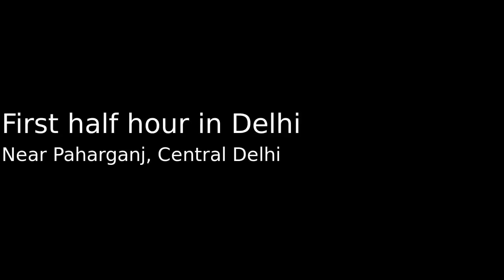First half hour in Delhi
After getting off the plane and driving into the city, this is what we saw in our first half hour of wandering around near the New Delhi train station in Paharganj in central Delhi.  We were a little bit surprised at the condition of the central area in India's capitol city, to say the least.